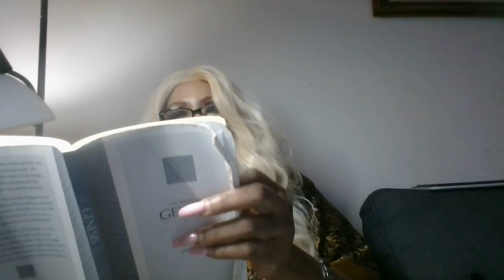Genesis 27(Communion ) Holy Spirit Fire 05/20/22 Apostle Lois J. Parchment